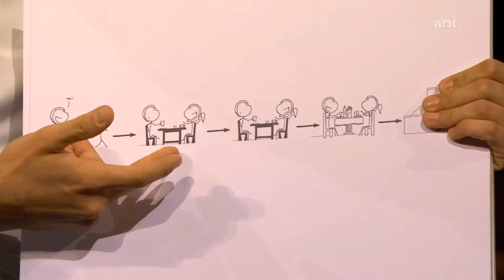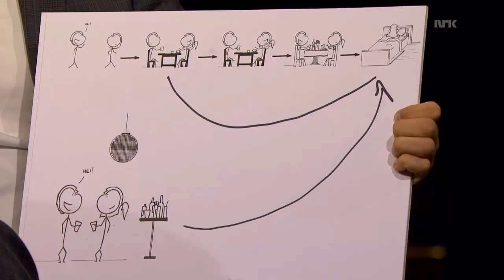Dating in Norway - Julien S. Bourrelle visits Anne Lindmo at NRK